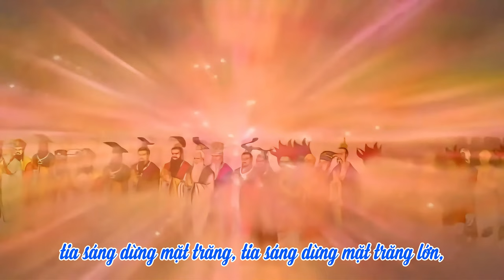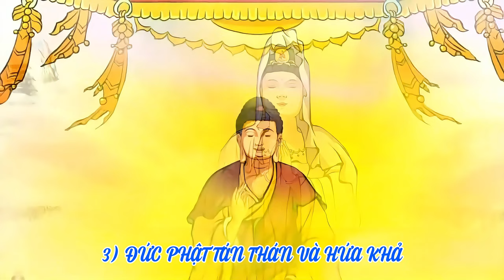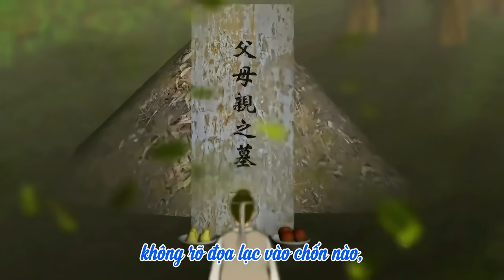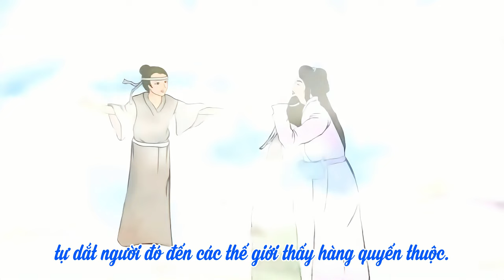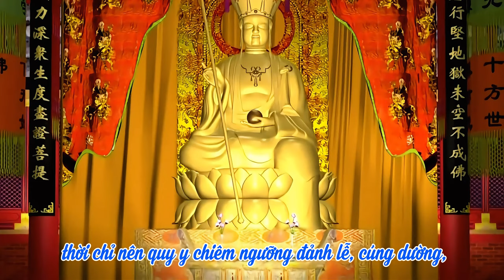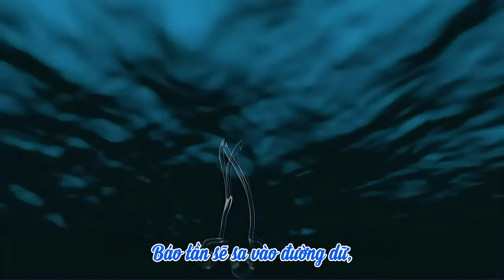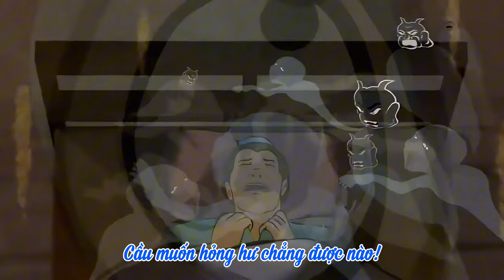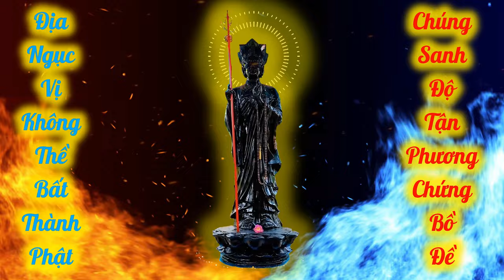Phim Hoạt Hình Kinh Địa Tạng - Phẩm 12 | Các Vua Diên La Khen Ngợi | HT Thích Trí Tịnh | 4K